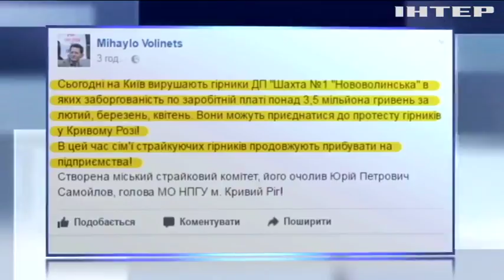Горняки шахты Нововолынская готовятся к акциям протеста